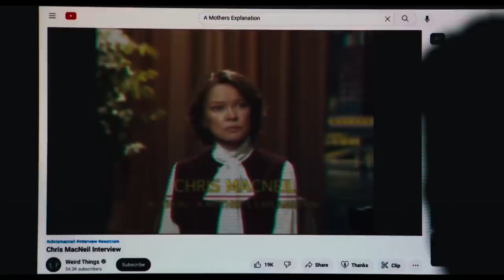L’ESORCISTA - IL CREDENTE | Trailer Ufficiale Ita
L'esorcista – Il credente raddoppia: è infatti incentrato su due ragazze demoniache che vengono possedute dopo essere state salvate da un presunto rapimento. La MacNeil di Burstyn si presenta alle porte delle loro case offrendo aiuto, vista la sua esperienza con una figlia posseduta.

Regista: David Gordon Green

Produttori: Jason Blum, James G. Robinson, David C. Robinson

Case di produzione: Blumhouse Productions, Morgan Creek Productions

Serie cinematografiche: L'esorcista

Distribuito da: Universal Pictures